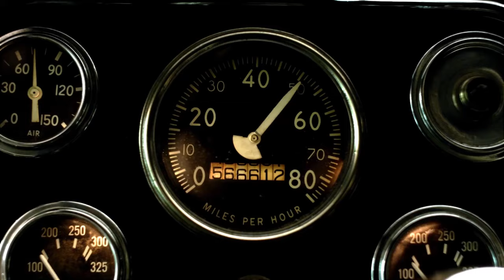Celebrating 80 Years of Innovation!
We are celebrating 80 years as a leading heavy-duty truck manufacturer in North America. Our commitment to innovation, technology and responsive customer relationships has made us one of the most respected names in the industry.

From the first 90-degree tilt cab to advancements in fuel economy, telematics and aerodynamics, Freightliner has a long history of revolutionary industry firsts. This year, the Freightliner eCascadia is slated to begin customer delivery in November of 2022.